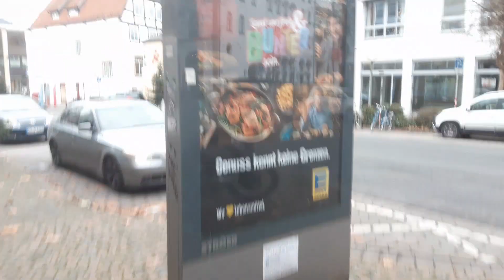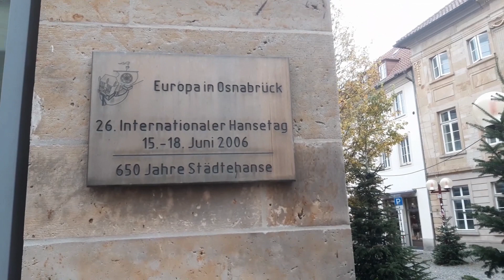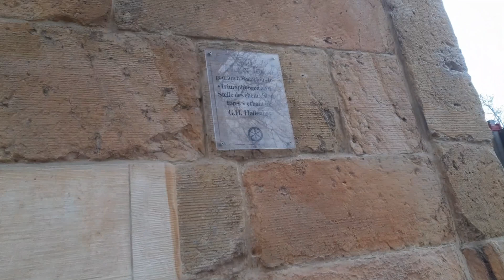الحياة_في_اوروبا اكتشفو معنا المدينة الساحرة Osnabrück بالمانيا🇩🇪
رحلة مشوقة الى مدينة Osnabrück بالمانيا في مقاطعة
                                                         Niedersachsen
تفاصيل الرحلة في الفيديو  ، شاهد كل الفيديو لتكتشف كل زوايا المدينة ، و الاماكن الجميلة المتواجدة بها

⬇️➡️ la.vie.en.europe